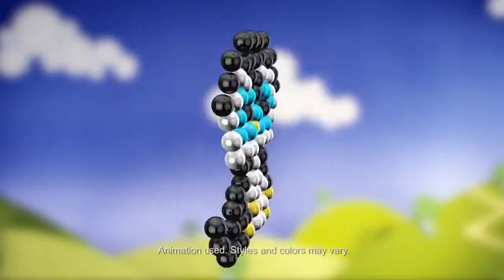BEADOS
The Beados 4 Colour Pen Starter Pack Features: Beados Starter Kit 4 Colour Pen Making a Beados creation is brighter and easier with the Beados 4 Colour Pen! Just load your pen with neon beads Select the colour you need and pop it onto your t
Just load your pen with four of your favourite colours then click and create! Side windows on the pen allow you to see what colour you're using
This starter pack comes with everything you need to make fantastic creations like cool bag tags and more!
Choose a template, click your pen and spray them with water! No heat, no glue, no mess! Come on! Join the fun! @naivrindia